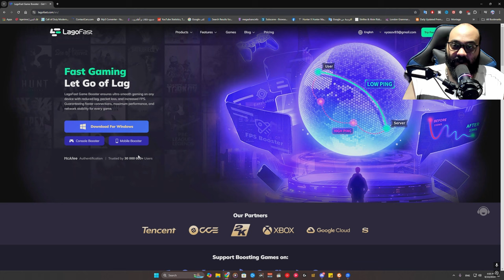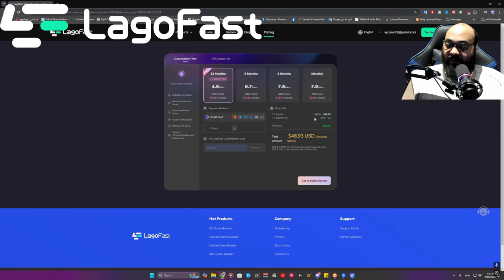عملت كلاسات دمار في البث المباشر مع المتابعين في وارزون 3 | Warzone 3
00:00 INTRO
00:18 شرح الكلاسات
02:05 اعلان LagoFast
03:20 بداية الفيديو
24:38 OUTRO

My settings ⌨🖱🛠
DPI : 9000

CxCryptic
warzone2
warzone2gameplay

كود 20
مودرن_وارفير3
وارزون 2
مودرن_وارفير2
modern_warfare2
warzone2
كود18
كود20
وارزون
MW2
مودرن_وارفير2
MWII
MW2
warzone2
وارزون2
modern_warfare2